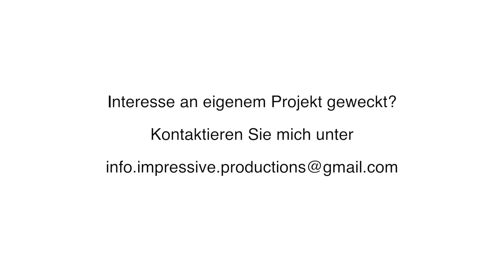Gemeinde Schechingen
Die Gemeinde Schechingen stellt sich vor. Luftbildaufnahmen, Videoschnitt und Musik von Tim Hirsch im Auftrag der Gemeinde.